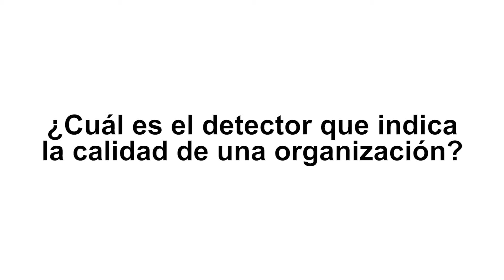¿Cuál es el detector que indica la calidad de una organización?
Julián Gutiérrez Conde, autor del libro Ser directivo (Editorial Kolima)  nos habla sobre la calidad de una organización.